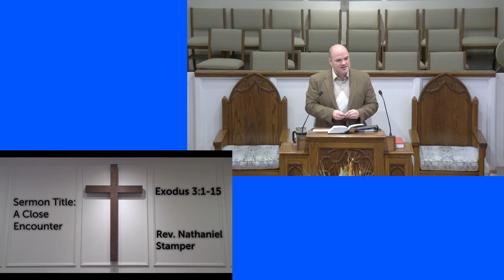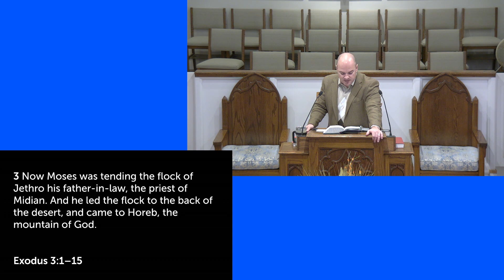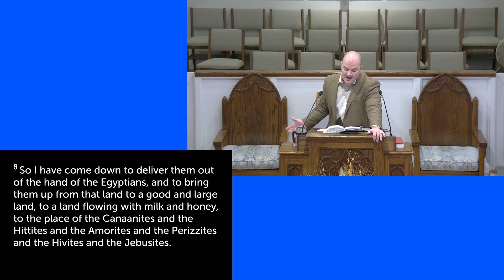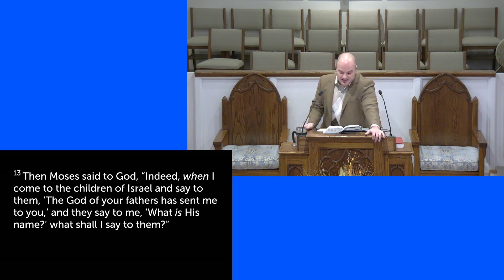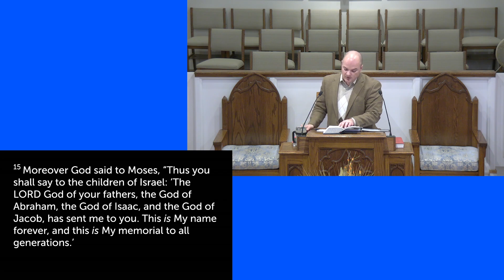A Closer Encounter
Sermon on Exodus 3:1-15

Sermon delivered on November 26, 2023, at Westminster Presbyterian Church in Vicksburg, MS.